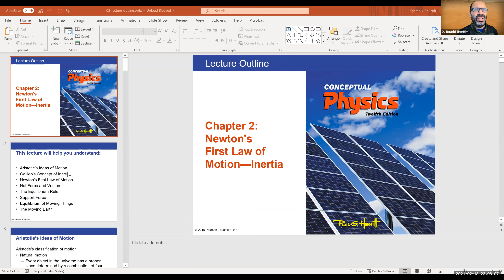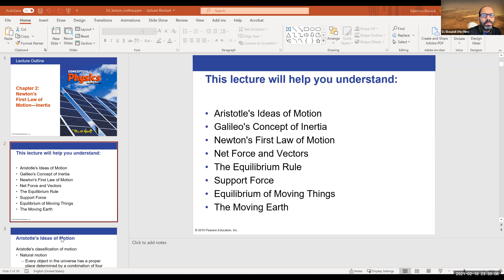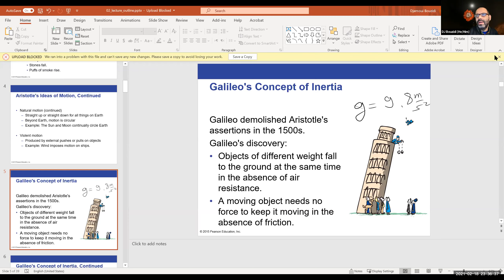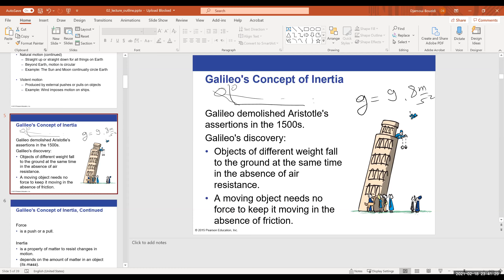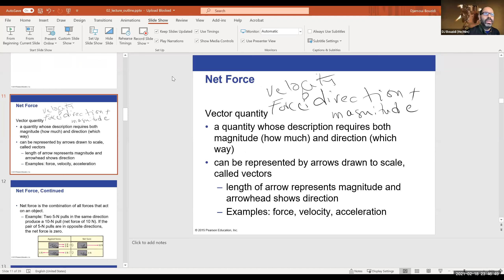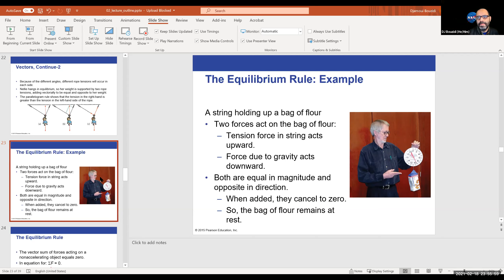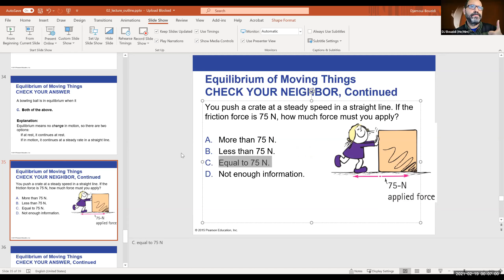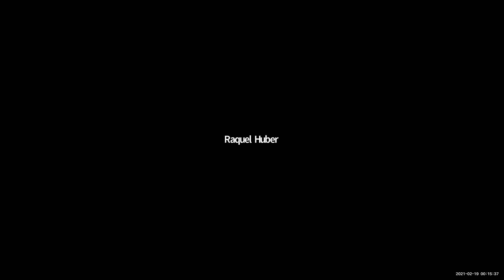PHY 10 SP21 CH2